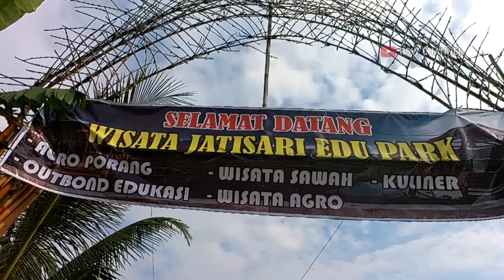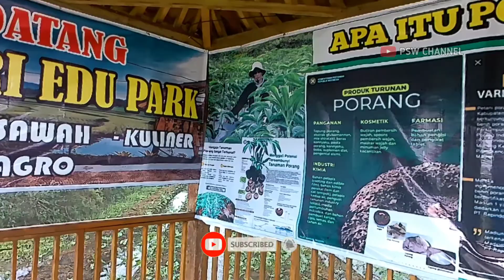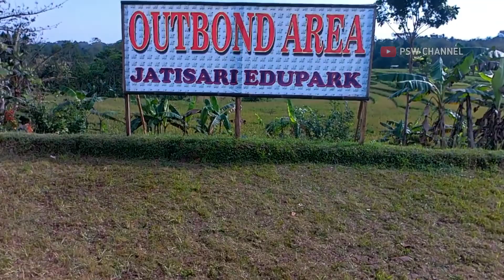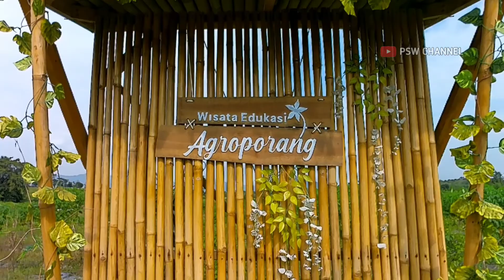JATISARI EDU PARK WISATA EDUKASI JATISRONO WONOGIRI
jatisri edu park,merupakan wahana wisata bermain anak sekaligus agrowisata dan juga wisara oud bond. yang beralamatkan di dusun tanduran,rt 04 rw 03 desa jatisari,kecamatan Jatisrono kabupaten wonogiri. jika anda ingin berwisata oud bond khususnya bagi anak anak di jatisri edu park adalah tempatnya,anda juga bisa belajar untuk menanam porang dan tanaman yg lainya. silahkan datang ke sini nanti akan di pandu bp teguh,yg merupakan ketua pembina porang di kabupaten wonogiri,semoga bermanfaat